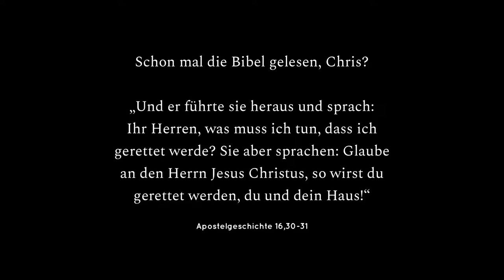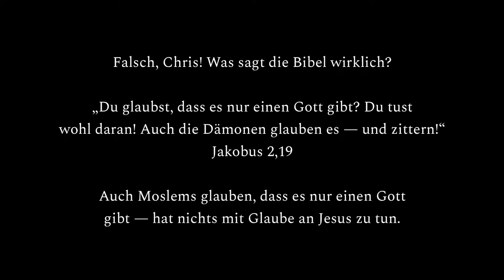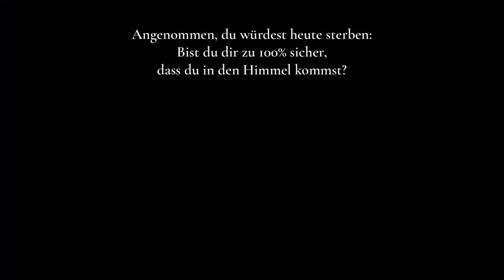[Reupload] Chris Schuller ist ein falscher Prophet (Lordship Salvation)